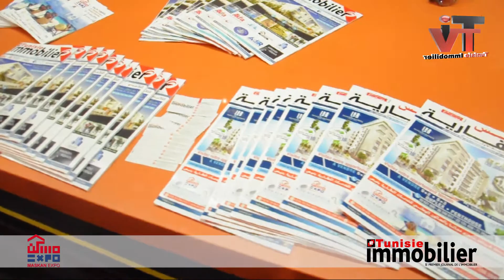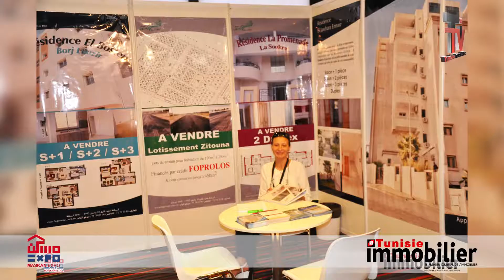MASKEN EXPO NICE 2018